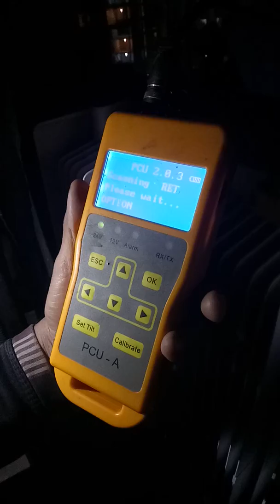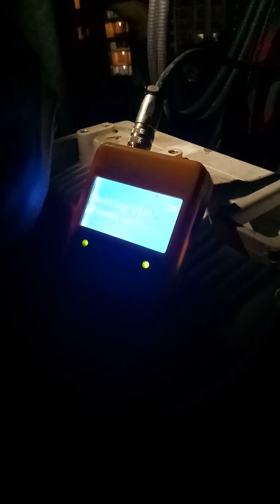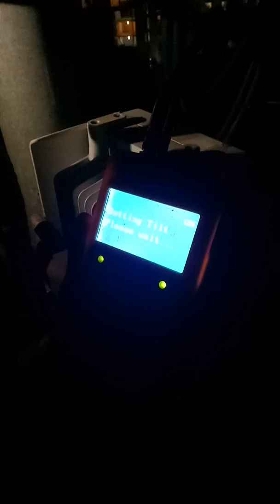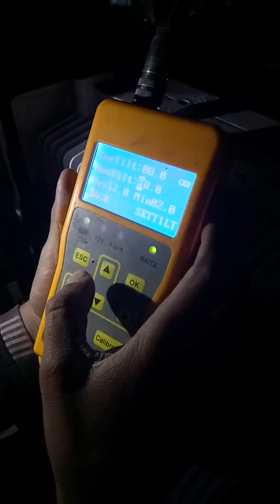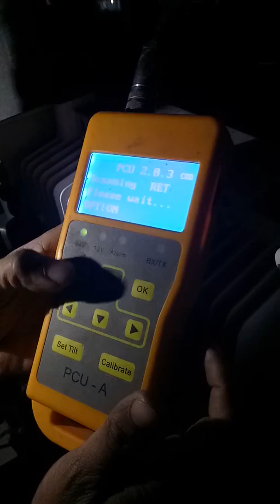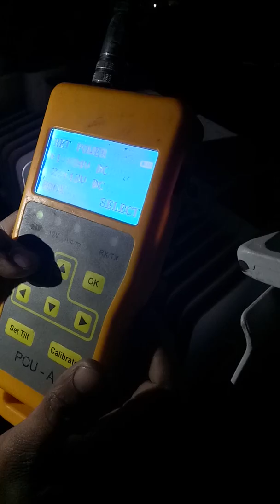PCU configur for GSM Antenna at Needed BTS/RBS